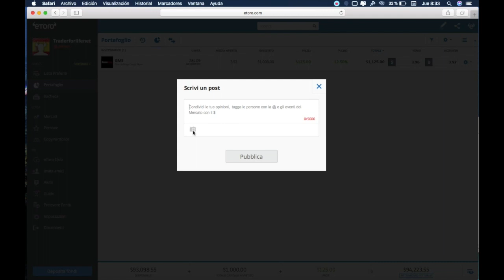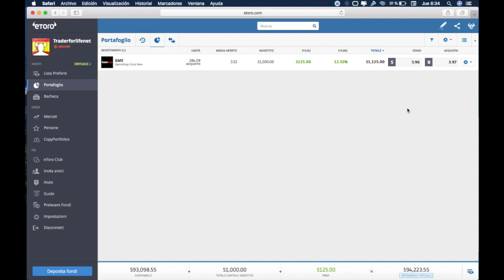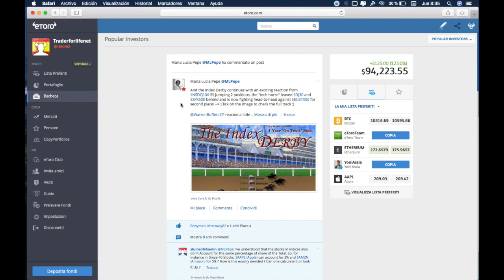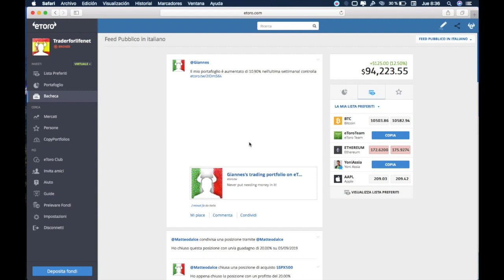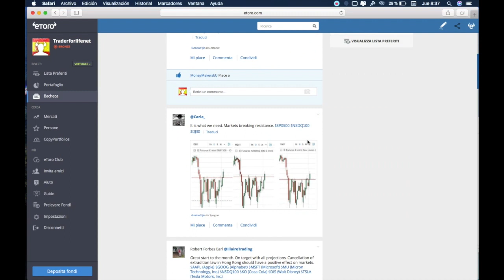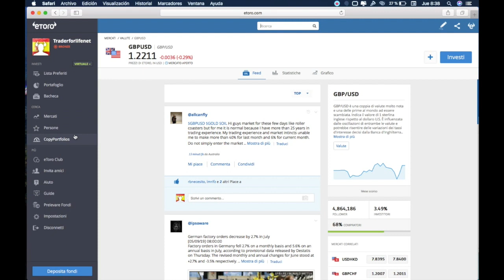Corso Basico - Etoro Bacheca Italiano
Bacheca Sociale Etoro